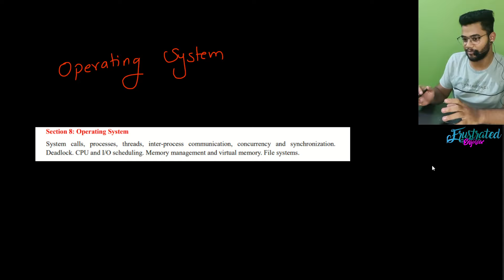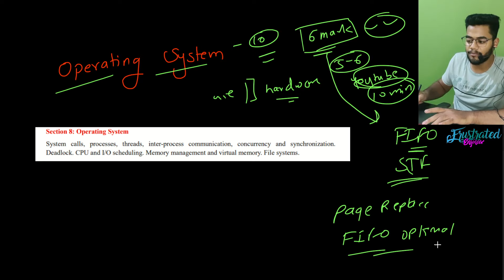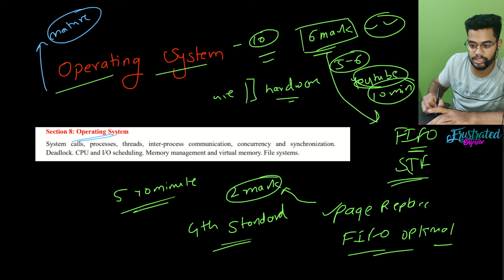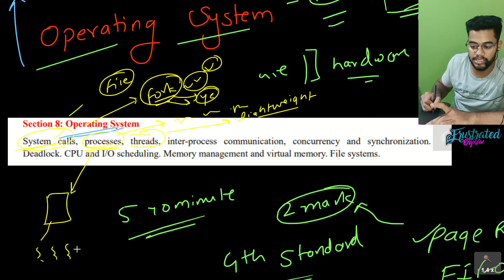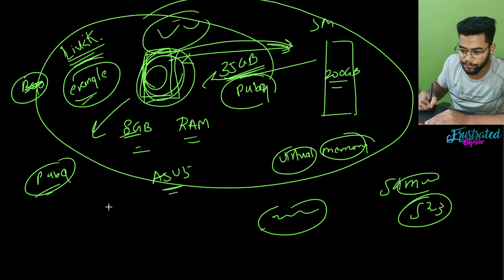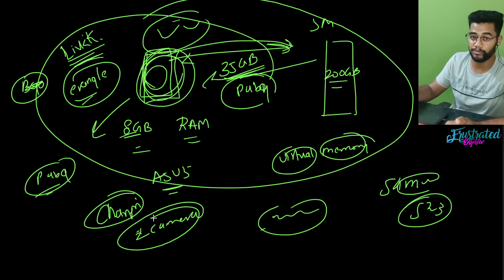OS | Master Operating Systems in 10 Minutes: Quick Overview for GATE Exam & Beginners CSE | D-21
Join Gate aspirants 2025 to land in your dream IIT's🎖️ or PSU (10LPA+ PACKAGE) for doubts solving and free notes

(frustrated_eng9 insta)

HERE U WILL GET ALL FILTERED BEST OF BEST HANDWRITTEN and Animated notes 🎶 no doubt ...

Hello, everyone! I've received many inquiries about private tutoring, and the answer is yes! I offer tutoring services with a guarantee of success, and the fee is 4000 rupees for any paper. I specialize in subjects such as TOC, CD, DELD, DAA, DSA, OS, and DBMS (all practical knowledge-based subjects). If you need assistance with a theory subject, please inform me three days in advance and make an advance payment so I can adequately prepare for your selected topic.❤️

Baki aapko pata hai mai kaise sikhata ...
Padha diya toh life time nahi bhuloge ..! 😊😇

Baki semester exam main hum log 🤐💗🙃last day special lecture lete hain .! So 🔥😂easy passing guareety

"Welcome to Frustrated Engineer, your one-stop destination for mastering the GATE exam, India's most prestigious test for engineers! 📚✨

*IMPORTANT LINKS 🔗

🔥 Our mission: To empower engineering students like you to conquer the GATE exam with confidence and excel in your semester-wise insem and endsem exams.

tags ignore:-